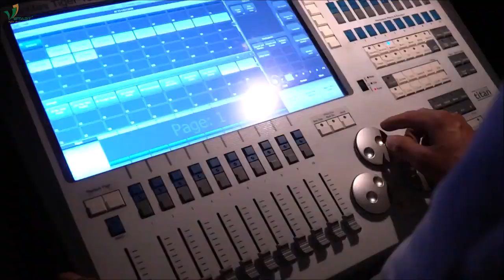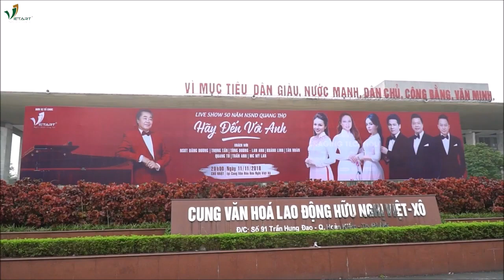After Movie Liveshow 50 năm NSND Quang Thọ Hãy Đến Với Anh Official Vietart